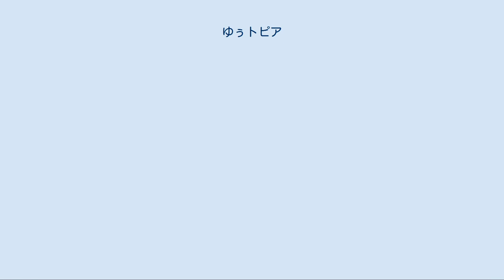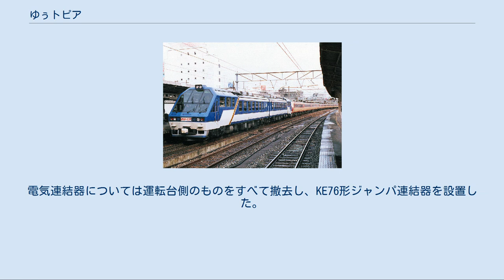ゆぅトピア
国鉄キハ65形気動車 」 ゆぅトピア ゆぅトピアは、日本国有鉄道（国鉄）・西日本旅客鉄道（JR西日本）が1986年（昭和61年）から1995年（平成7年）まで保有していた鉄道車両（気動車）で、ジョイフルトレインと呼ばれる車両の一種である。
 1986年12月より、大阪駅と和倉温泉駅を直通する特急「ゆぅトピア和倉」として運行を開始、1991年9月1日の七尾線電化までは臨時特急として主に雷鳥に併結して運用された。
その後は団体臨時列車での運用が中心となったが、機関故障が発生し復旧されないまま1995年3月に廃車となった。
 485系電車と併結するゆぅトピア 能登半島は当時成立した半島振興法の成立によりリゾート開発が計画されており、また和倉温泉については関西方面からの観光客も多かった。
しかし名古屋駅・大阪駅から七尾線へ直通する急行列車は1978年（昭和53年）10月1日限り（1978年10月2日ダイヤ改正）で廃止されており、観光客はもっぱら観光バスや自家用車を利用していた。
 これらの需要を鉄道利用に取り込むことで大きな増収効果が期待できることから、国鉄金沢鉄道管理局（金鉄局、現・JR西日本金沢支社）では国鉄分割民営化に向けて七尾線を北陸本線に次ぐ経営重点線区として位置づけ経営基盤の確保に取り組んでいたが、沿線人口の減少により七尾線だけでは活性化を図ることが困難となっていた。
このような状況下、新しい施策として大阪と和倉温泉を直通する列車の運行を開始することになった。
 当時の七尾線は非電化路線であり、電化路線である北陸本線との直通運行を行うには客車・気動車で列車を運行するか、電車を七尾線内でディーゼル機関車牽引とする方法も検討された。
しかし前者では大阪・京都方面からの到達時分が電車特急と比較して長くなり、また後者では機関車やサービス電源用の電源車が必要で機動性に欠ける方式である。
 そこで考案されたのが、電車と気動車を併結し七尾線には気動車のみ乗り入れる方法であった。
この方法では特急「雷鳥」並みの到達時分を確保できるとともにトンネル改修の必要もない。
また、電車と気動車の併結運転においては協調運転と気動車が付随車扱いで電車に牽引される方法が検討されたが、当時は前者が開発途上であったため後者を採用した。
こうして運転されることになったのが大阪駅 - 金沢駅間で特急「雷鳥」に併結する臨時気動車特急「ゆぅトピア和倉」であり、このために開発された専用の気動車が本車である。
 本車の改造にあたっては、他の気動車との連結を考慮しない代わりに電車との連結時に120km/hでの走行が可能で、サービス電源を自車で供給可能な車両を改造種車とすることになり、キハ65形気動車が選ばれた。
 キロ65 1（上） キロ65 1001（下） 1991年 伊予桜井 改造は松任工場（現・金沢総合車両所）が担当することになり、1986年6月には工場内にプロジェクトチームが結成された。
 また、既に「アルファコンチネンタルエクスプレス」の改造実績がある苗穂工場や国鉄本社の車両局設計課からの協力も得られた。
 2両ともグリーン車扱いであり、展望室・一般席に分かれる。
 車体デザインは能登半島のイメージを色で表現するべく、青と白を基調に金色のストライプを入れることで豪華さとダイナミックさを表現した。
青はウルトラマリンブルー（青15号と青20号の中間）、白は灰色9号と灰色16号の中間の色を調色した。
 車体[編集] キハ65形の車体を先頭車端部から約7m分を台枠を残して切断し、新造した展望室の構体と接合した。
前面窓は「アルファコンチネンタルエクスプレス」と同様の6枚ガラス構成となった。
 冷房装置は展望室の直後にAU76A形集中式冷房装置1基を設置し、後位側はベース車両に設置されていたAU13A形分散式冷房装置3基をそのまま使用した。
 連結器についてはすべて電車用の密着連結器に交換した。
そのため、ほかの気動車との連結は基本的に不可能となった。
 客室[編集] 展望室は床高さを600mm高くし、ラウンジとして使用するため1号車では回転椅子を2脚とソファーを6席、2号車では回転椅子を8脚設置した。
 一般客室は座席部分を110mm高くしたハイデッカー構造とし、キハ183系気動車のグリーン車用に設計された2人掛け回転式リクライニングシートを2列-2列の配置で前後9列設置した。
シートピッチは1100m...